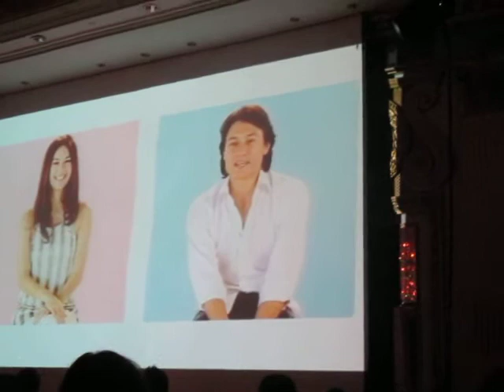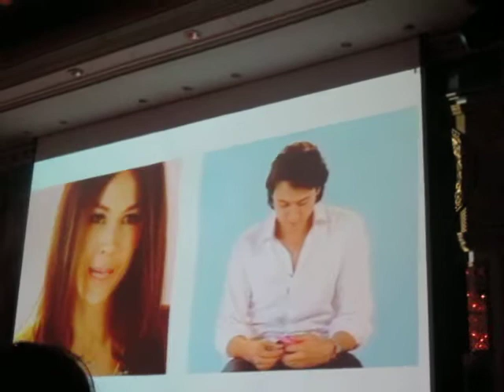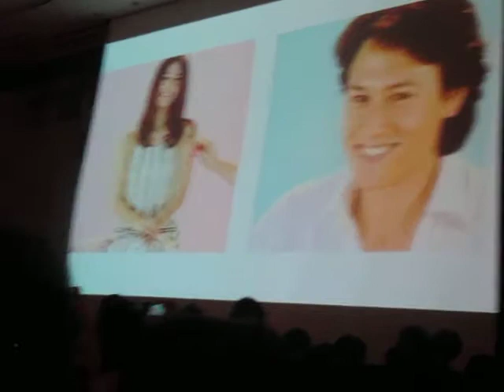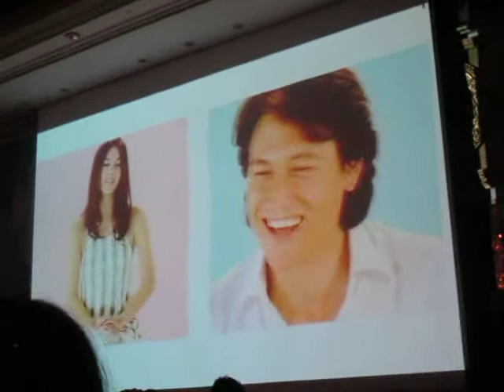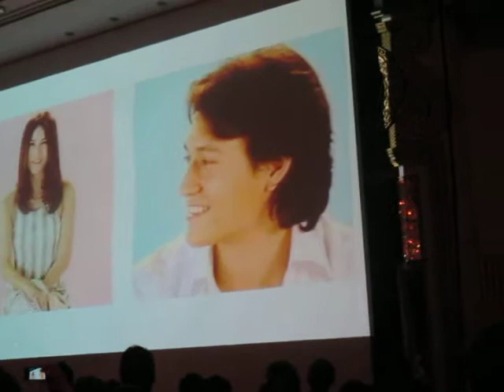Paula's wedding VTR